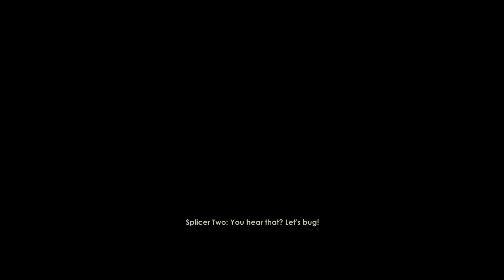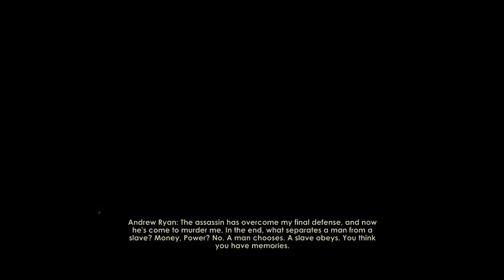BioShock Speedrun Any% (Easy) in 50:15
It took me some time but I finally got a good run. No major mistakes, lots of improvements can still happen but I'm definitely satisfied with this time.

BTC: 1C71d97hPLRqWUFodgaNbmJmVdDEvTFjiu
ETH: 0x8Ba09Cd9c2B2FE822B63C74931271D280E5D29Eb
LTC: LdQSvrFbbfr8zDBR9gPo8RoB9JrmUUAzjX